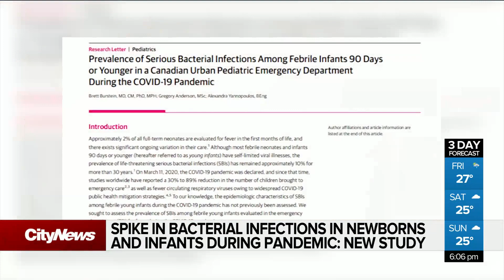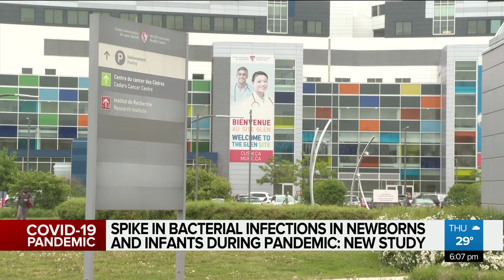Montreal infant bacterial infections spike amid COVID-19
“So long as Public Health strategies continue, fever may be our only clue,” says Dr. Brett Burstein from Montreal’s Children Hospital about a new study on infants at risk at catching a bacterial infection amid COVID-19. Melina Giubilaro has more.